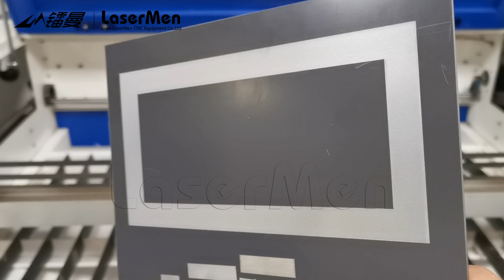80W mirror laser engraving machine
Laser machine can remove coating on the mirror.